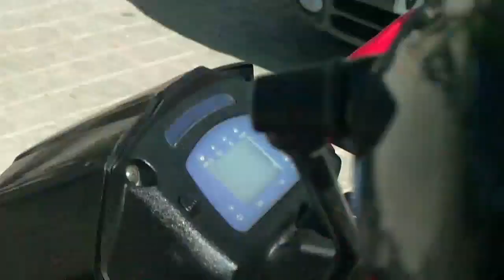Riding ATV/Quad bike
ENGLISH: Riding an ATV/Quad bike the first time on Crete!
GERMAN/DEUTSCH: Das erste Mal ein Quad-Bike auf Kreta fahren!